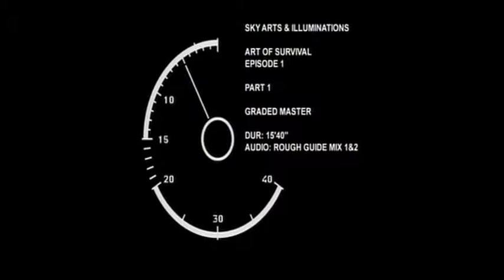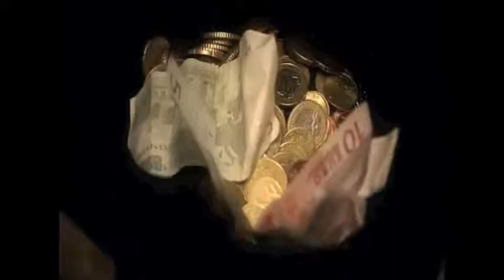Li Lu - Art of Survival Trailer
Trailer of the Sky Arts programme Art of Survival.